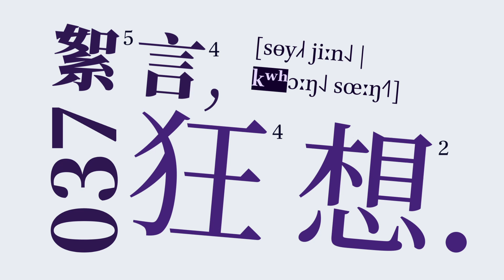Polyglot Gathering 2022（波蘭）跨語言飲沝大會 – 絮言．狂想#037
Polyglot Gathering其實係有乜嘢玩？同Polyglot Conference有幾唔同？去學嘢緊要，定係隊酒緊要？放完假嘅以色列嚟報導一下，同你講點解你都應該參加下。

-語言學奧林匹克有咩玩？
如果想單次打賞，亦都可以請我哋飲杯咖啡！

本集特別鳴謝：Klaus、Anthony、サム、阿擇

00:00 放完假！
02:48 推廣台語嘅陰謀
04:14 比較唔同嘅Polyglot聚會
12:37 喺唔同嘅語言、文化之間社交
22:17 手語歌
25:36 文化匯演
29:24 用阿拉伯文寫中文
35:58 其他語言聚會
38:37 南非搭飛機要考語言試？
43:31 飲水．思源：quarantine

The Cantonese podcast for fans of linguistics, language lovers, and Cantonese learners. This episode is a sharing of our experiences at the Polyglot Gathering and Polyglot Conference.